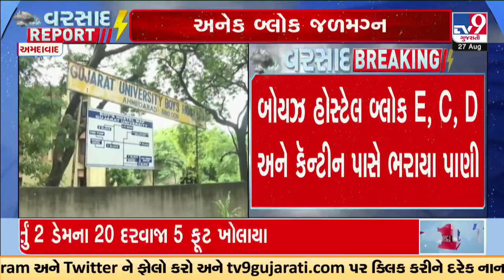Gujarat University Boys Hostel waterlogged , vehicles damaged | Tv9Gujarati